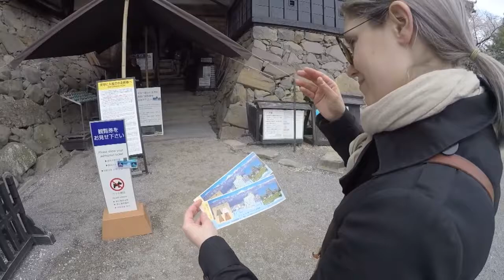Operation Sakura Part 2 - Kyoto to Matsumoto - Veronica Maggio - Jag Kommer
The journey continues from Tokyo down to Kyoto and then up to Matsumoto.